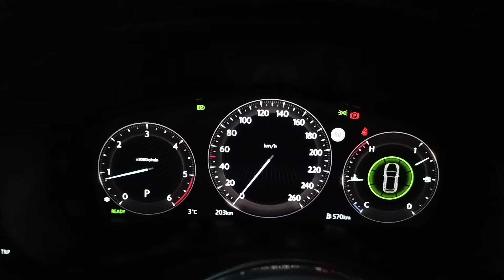Mazda CX-60 3.3 diesel AWD start, idling and revving